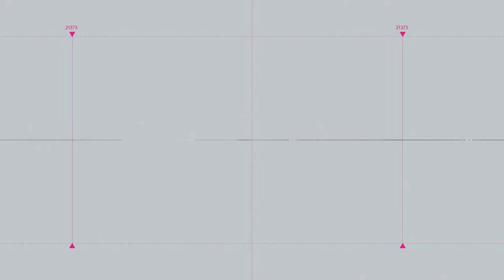Advertencia para diputados y diputadas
🔵📰 Editorial de hoy viernes 6 de agosto de 2021